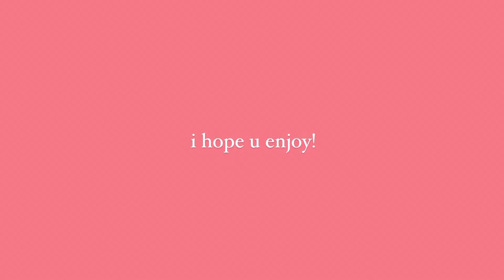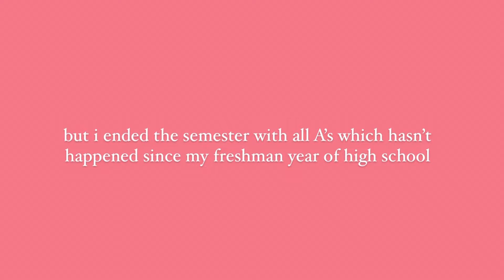last day of freshman year @ blinn college ft. getting more cartilage piercings!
okay hi!.. 1. PLS ignore where i said i looked “edgy” that was so embarrassing but 2. I’M SO PROUD OF EVERYTHING YOU’VE ACCOMPLISHED THIS YEAR & U SHOULD BE TOO!

this was a silly vlog i made spontaneously just for the hell of it i guess, but mostly for memories. i hope to make more kinda like this especially now that it’s summer! anyways, thx so much for watching! I LOVE U SO MUCH!

& remember u are LOVED and you are ENOUGH!

- livi